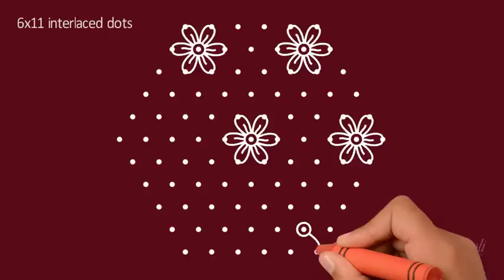Flower rangoli designs Flower Kolam Flower Muggulu with 6x11 dots